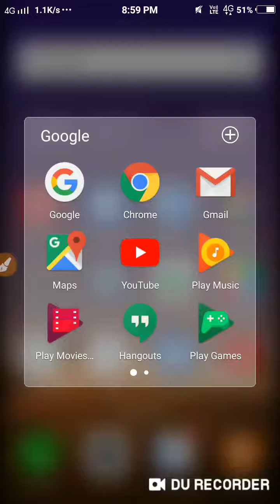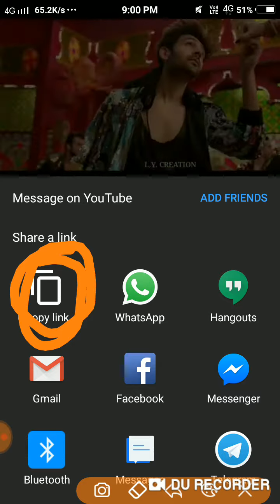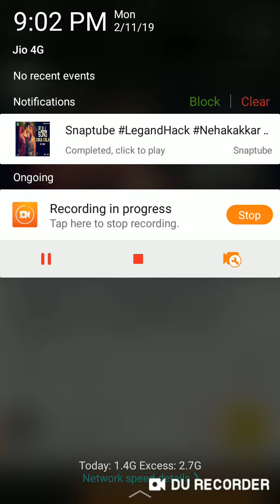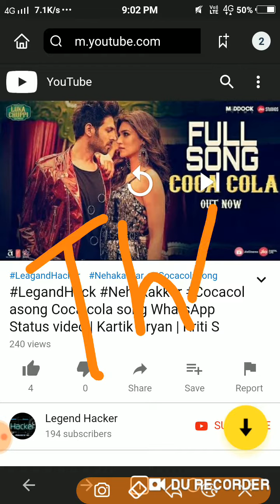How to download YouTube videos in your gallery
thx for watching.
thanks